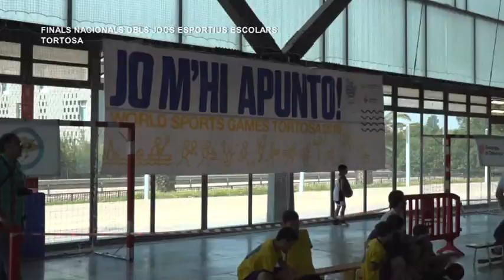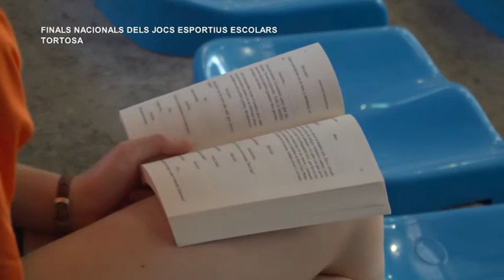Finals Nacionals dels Jocs Esportius Escolars de Tortosa